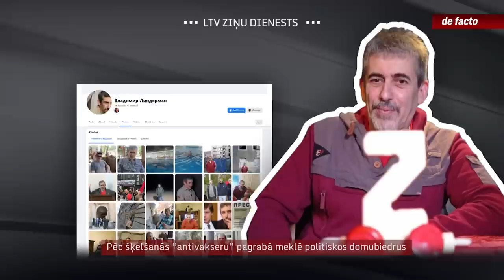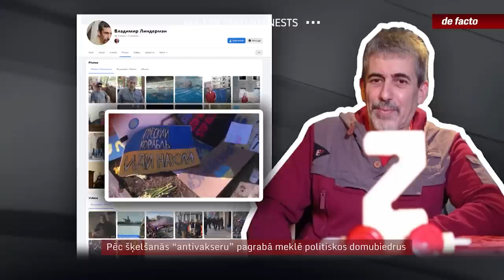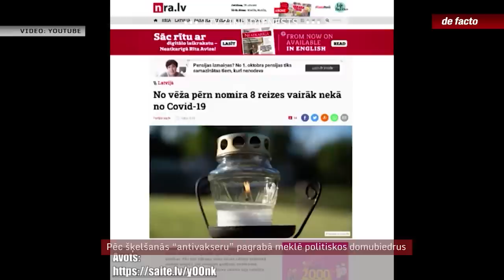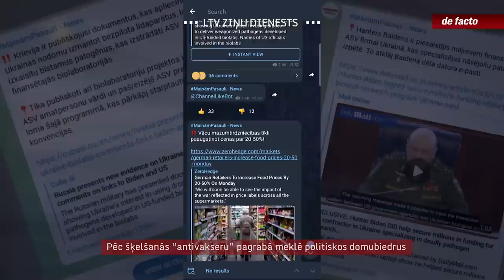Pēc šķelšanās “antivakseru” pagrabā meklē politiskos domubiedrus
Valsts drošības dienestam marta sākumā par kara noziegumu attaisnošanu aizturot vienu no redzamiem kovidskeptiķiem, viņa domubiedri savos izteikumos par karu Ukrainā runā ļoti uzmanīgi. Viņu interneta pārraidēs karš nebūt nav temats nr.1, taču, ja tam pieskaras, tad Ukrainas pusē neviens atklāti nenostājas, bet vairāk tiek lietoti vārdi – par mieru un pret karu, kas var arī nenozīmēt Krievijas nosodījumu. Pazemes studijā, kurā top vairāki vakcīnu pretinieku raidījumi, pēdējās nedēļās arī notikusi šķelšanās. Tur palikušie tagad izsver, kuru partiju atbalstīt Saeimas vēlēšanās rudenī.